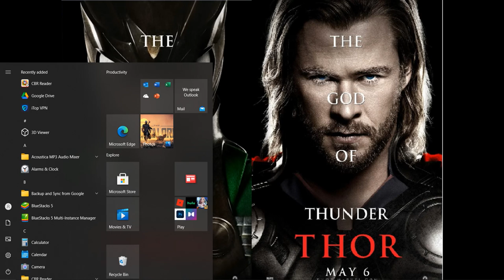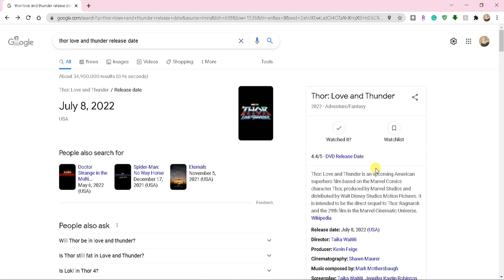Thor - UPRISE The God of Thunder & Mischief IN THEATERS MAY 6, 2022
In this video, I will be going over the upcoming Marvel Shows & Movies. but wait there is 1 or possibly 2 unconfirmed movies that will also be making their debut. ENJOY!
**UPDATE 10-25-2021: What looks to be an official banner was discovered!
HIGHLY SUGGESTED TO BUY SHIBA INU (SHIB)

to sign up for Crypto.com and we both get $25 USD :)

#3 Join Robinhood with my link and we'll both get free stock OR CRYPTO 🤝

These are the 3 most legitimate  APPS that I have ACTUALLY been paid out with. Use the links to gain faster speeds and extra start-up money. Enjoy!

HoneyGain: Get paid in Cash or Bitcoin For Your Unused Bandwidth: $5 fOR SIGNUP

**TOP BITCOIN & OTHER CRPTO WALLETS**

Join Robinhood with my link and we'll both get free stock OR Crypto 🤝
Start Mining SOON TO EARN CRYPTOS & Get Paid For Unused Bandwidth!!

*Get 1 free BEE COIN when you join BEE: pauliojr.

*Sperax Play: Mine ALL Cryptos For Free: invitation code is: khuio8

*Midoin Coin and you will get 5x boost on your earnings when you use my username "pauleckert" as your invitation code!

*TimeStope: Mine TIME Coin For Free (If using iPhone: Download BLUESTACKS: An Android Emulator.)

**Join Robinhood and get a stock like Apple, Ford, or Sprint for free.

**Sign up and get 1π Pi for FREE! Pi is a new digital currency developed by Stanford PhDs, with over 10 million members worldwide. and use my username (pauliojr) as your invitation code.

*Get cashback for shopping on Rakuten! Sign up with my invite link for a $10 bonus. Use Rakuten to get money back on things you already purchase online!